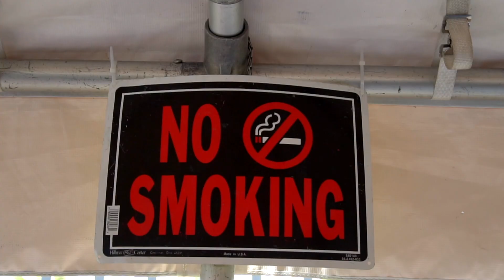Ferguson Tradeshow Own The Job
🎶Music Credit🎶